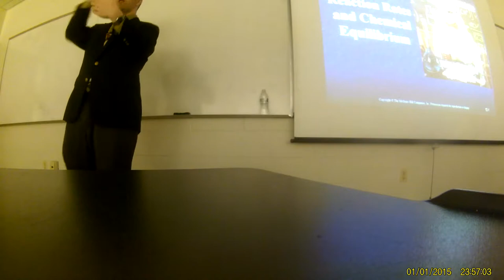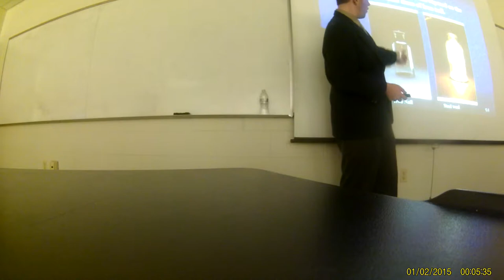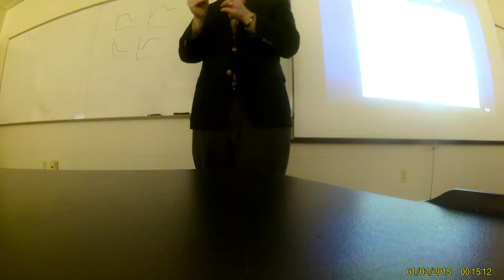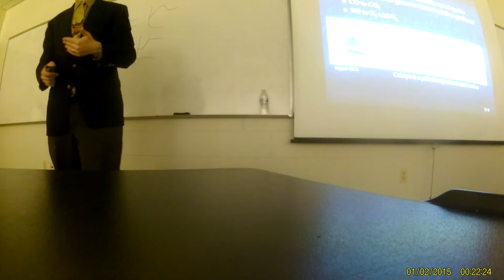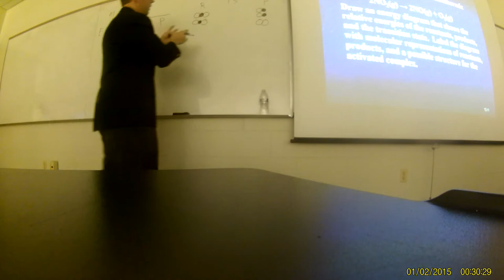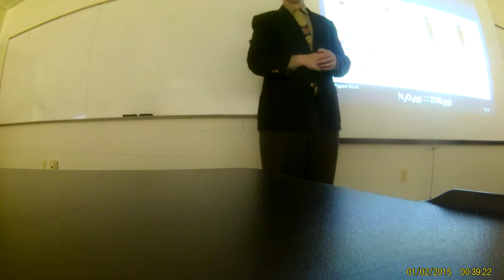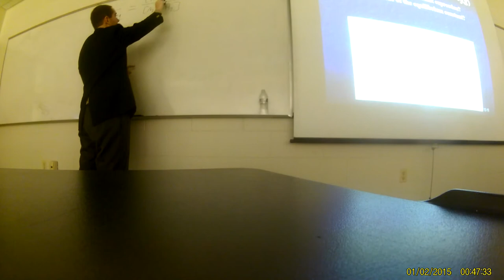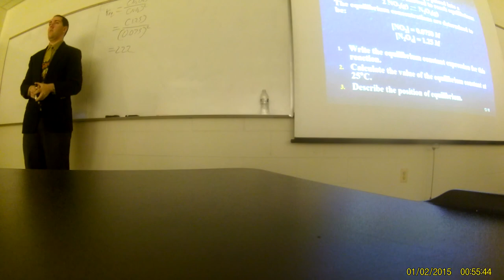Jahn CHM1030 Winter 2017 Lecture 12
Energy and Equilibrium